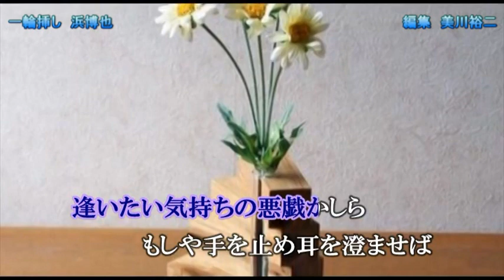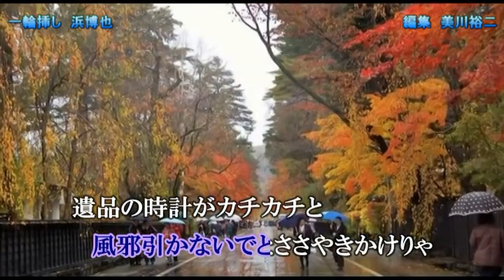【新曲】一輪挿し／浜博也／歌の無い歌謡曲／2020年8月19日発売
「一輪挿し」作詞：鮫島琉星　作曲：大谷明裕　編曲：石倉重信　歌手：浜博也
2020年8月19日発売　　ふとした拍子に亡き夫を思う、女性目線の歌です
カラオケ動画の　ご利用いただければ幸いです